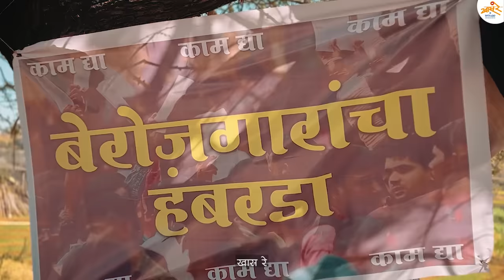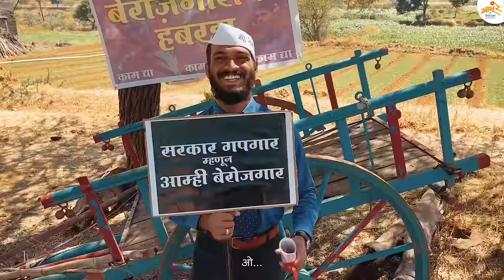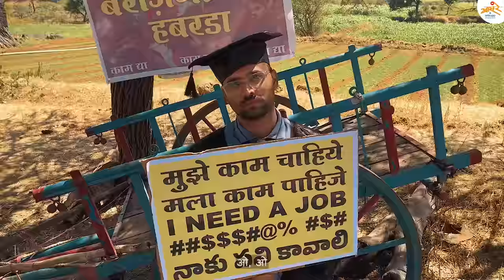Calm Down - Marathi Version | Kam Dya | बेरोजगारांचा हंबरडा | Khaas Re TV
लॉकडाऊनच्या मास फायरिंगच्यानंतर बऱ्याच तरूणांना त्याचा चटका बसला. रिकामटेकडी केविलवाणी पोरं घरात बसून हंबरडा फोडू लागली की आमच्याकडे डिग्री आहे आम्ही सुशिक्षित आहोत, कुणीतरी आम्हाला काम द्या. पण आज  त्यांच्या हाताला काम नाहीये. कित्येक तरुण आज सरकारकडे नोकरीसाठी हंबरडा फोडत आहेत पण त्यांना काम मिळत नाहीये. हाच बेरोजगारांचा हंबरडा आम्ही Calm Down ह्या गाण्याच्या चालीवरच्या 'काम द्या' ह्या गाण्यातून तुमच्यासमोर मांडत आहोत.
After the mass firing of lockdown, many youths were affected by it. The lonely boys sitting in empty houses started shouting that we have a degree, we are well educated, someone give us a job. But today they have no work. Many youths are trying to get government jobs today but they are not getting jobs. We are presenting the same problem of the unemployed to you in the song 'Kam Deya' based on the song Calm Down.

The Marathi version of the well-known song Calm Down. The song attempts to highlight the unemployment problems throughout Maharashtra and the world.

Listen - Enjoy - Share Max

Credits:
Concept, Lyrics & Direction: SANJA
Additional Writing: स्वतः NP & स्वतः TK
Singer: Niranjan Pedgaonkar
Music Mix & Mastering: SANDSTRM
Video Design: Pravin Kamble
DOP: Sudhir Pawar & Krishna Jannu
Supervisory Editing:  Krishna Jannu
Executive Producer: Mahesh Mahamuni
Production Controller: Vaibhav Chavan
Marketing Head: Krishna Jannu

Cast:
SANJA
Atish Harel
Mandar Mokashi
Swapnil Bhilare
Nayan Adangale
Omkar Navate
Pravin Kamble
Akshay Mhaske
Vaibhav Chavan

For Marathi Comedy Video, Marathi Songs, Marathi Webseries, Parodies, Spoofs, Marathi Shorts And Much More Entertainment And Infotainment In Our Marathi Language.

Jai Maharashtra!